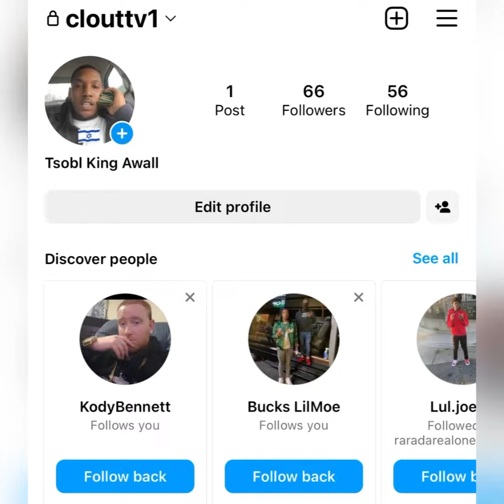“PGF Nuk” 😰 ROBBED For Every WEAPON 🔫 He Owns 🥺 // (CHICAGO REACTS FAST)